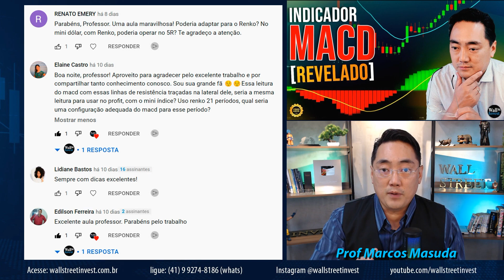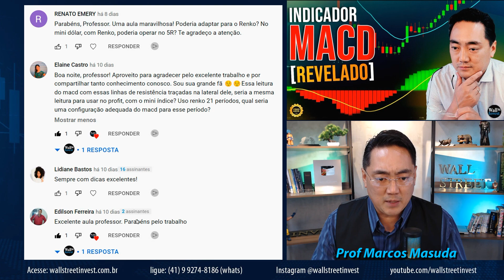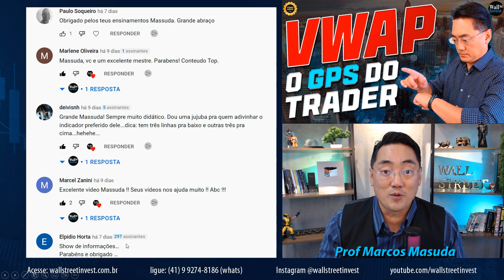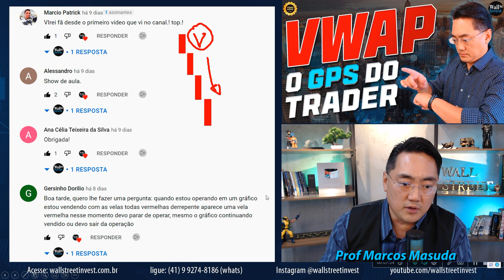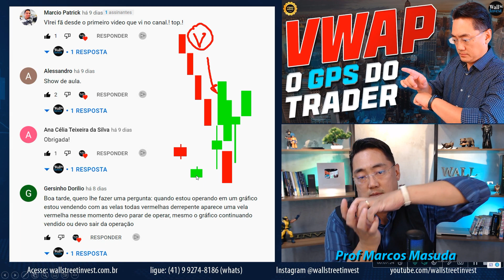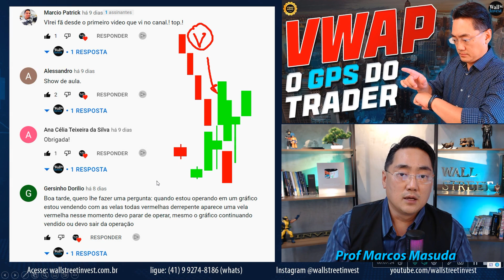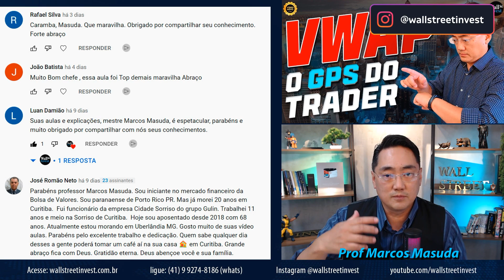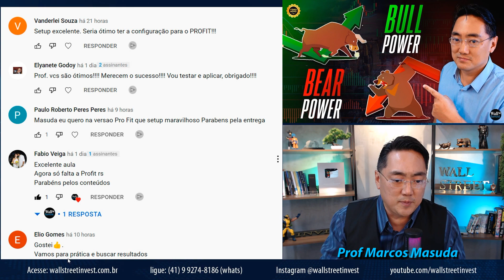TIRES SUAS DÚVIDAS SOBRE DAY TRADE COM MARCOS MASUDA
Abrimos as inscrições para quem quiser participar do Programa Formação Day Trade com uma condição muito especial de acesso, clique no